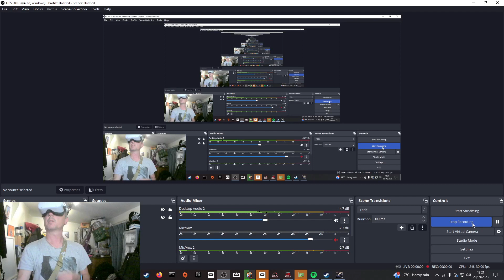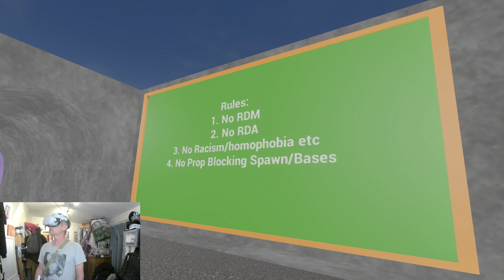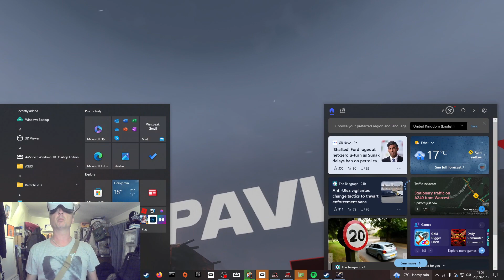Episode 381 - Pavlov VR - Purples-Rp - Ship Der Toten - Stalingrad TDM